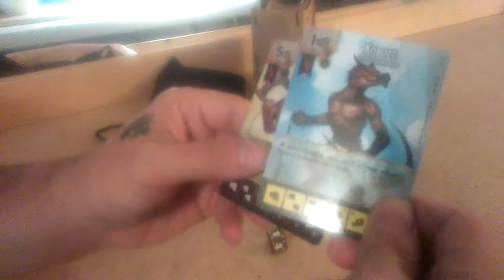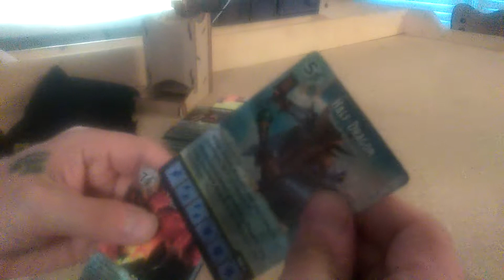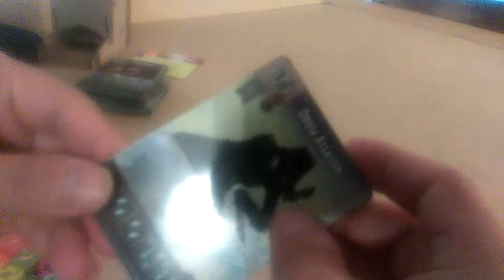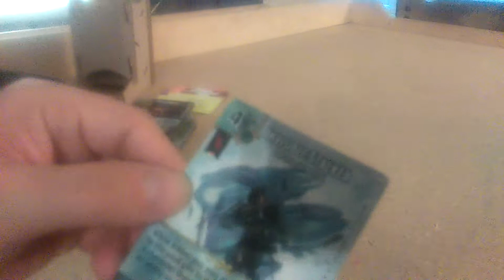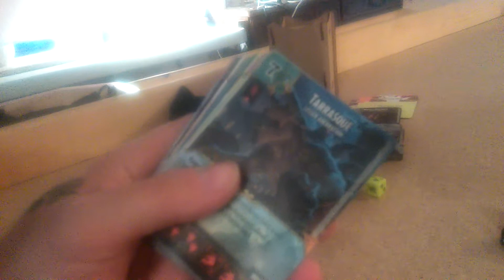D&D ( Dice Masters ) foil pack opening #2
Its 4th of July today..!!! Happy independance day..!!! Spend it playn a table top game with someone special...